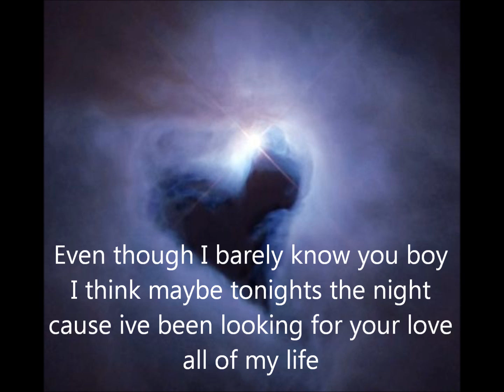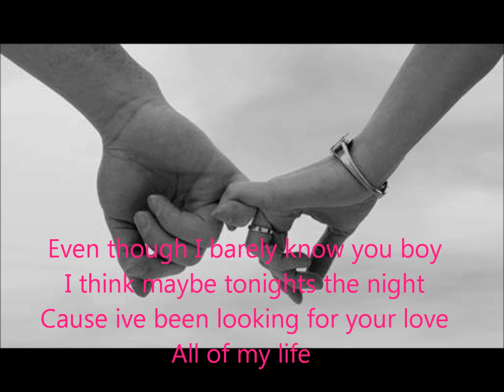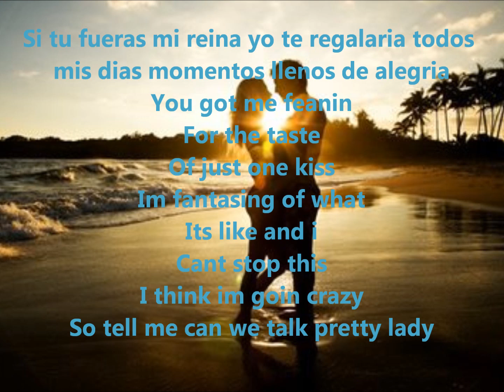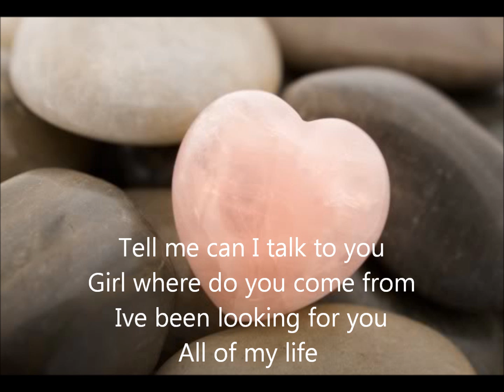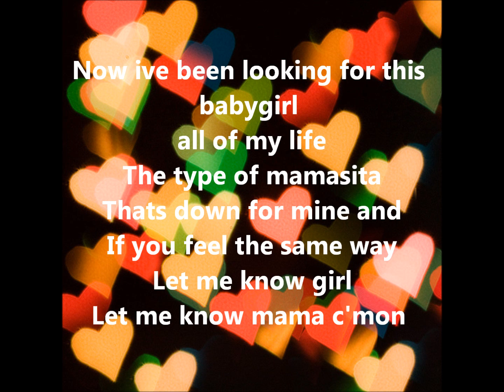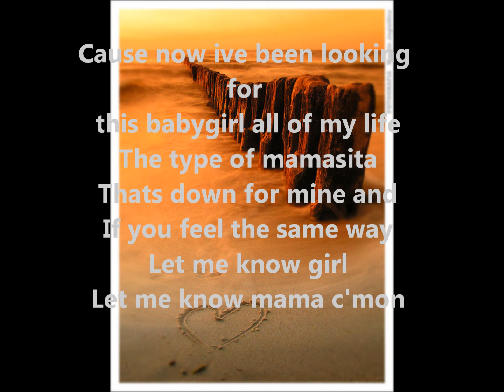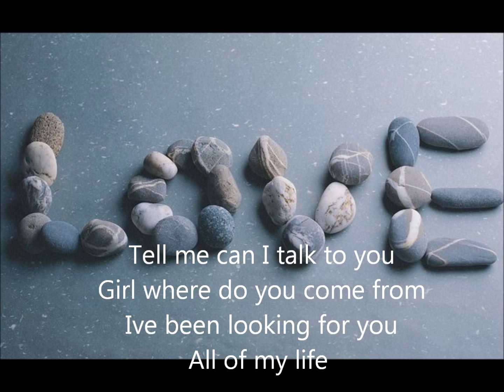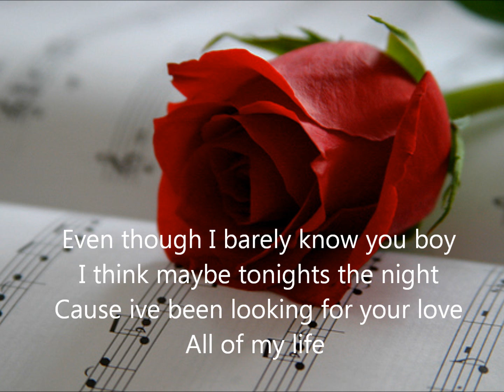All My Life - Mc Magic Lyrics